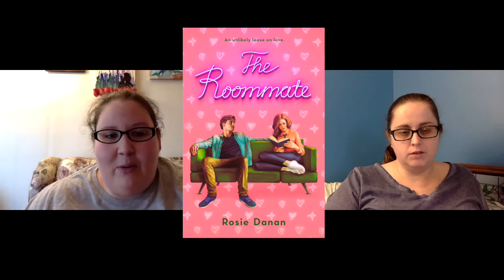Our Most Anticipated Book of September 2020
Bickering Book Reviews list of our most anticipated books being released in September of 2020.

Becky’s List
The Lost Book of the White by Cassandra Clare with Wesley Chu
The Other Side of Sky by Meagan Spooner & Amie Kaufman

Sarah’s List
We Are Not Free by Traci Chee
The Roommate by Rosie Danan
Punching the Air by Ibi Zoboi & Yusef Salaam